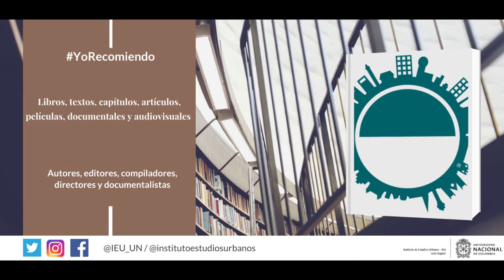YoRecomiendo Metro Manila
El profesor Javier Gil Pérez profesor del área de la especialización Seguridad  en Asia Pacifico de la  Universidad Pontificia de Comillas, recomienda la película Metro Manila, del director inglés Sean Ellis.